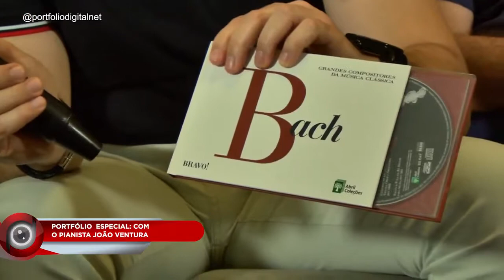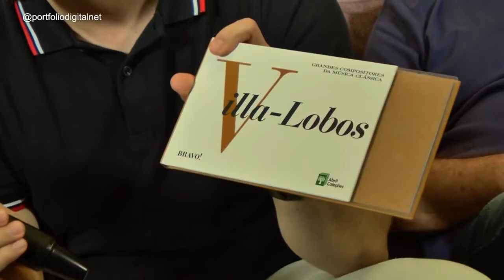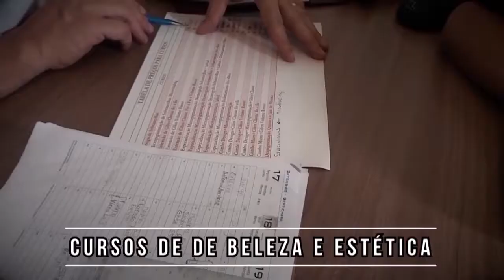João Ventura. Portfólio Digital. Bloco 02.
Confira o PORTFÓLIO DIGITAL com João Ventura. Assista o programa todos os sábados na Band Bahia com retransmissão na Band Aracaju. Siga o nosso Instagram @portfolioditalnet e fique por dentro de todos os bastidores e novidades do programa que é sucesso na Bahia e em Sergipe.